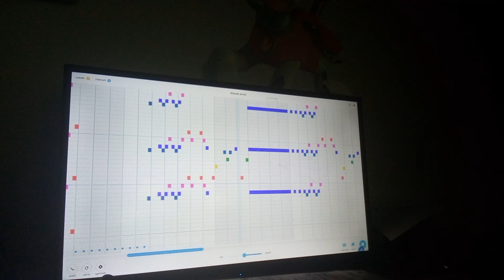Sparta Basshunter ??? Base | By Me